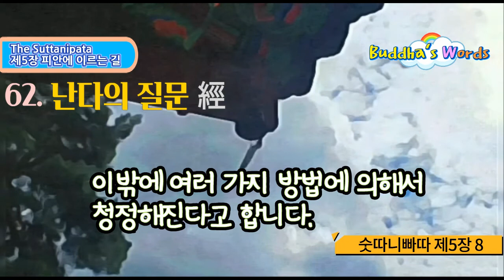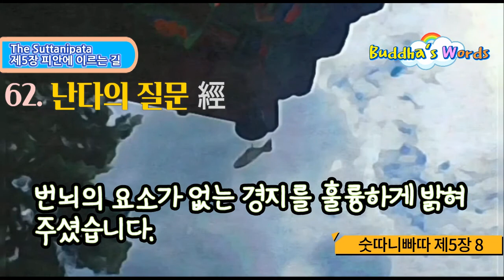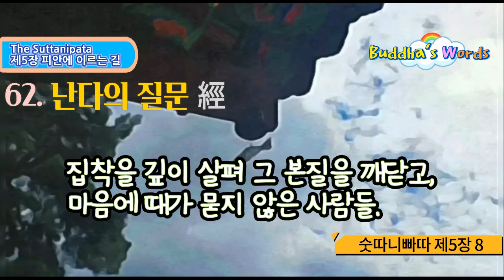62. 난다 經 [숫따니빠따 제5장中8] 보우스님독송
62. 난다의 질문 經

육십이경72經中 육십이經 [8. 난다의 질문 經 ]

8) 난다의 질문 經/ 366 [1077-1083]

1077

난다가 물었다. "세상에는 여러 성자가 있다고 합니다. 어째서 그렇습니까. 세상 사람들은 지식이 깊은 사람을 성자라고 합니까, 아니면 행적이 뛰어난 사람을 성자라고 합니까?"

1078

스승은 대답하셨다. "난다여, 진리에 도달한 사람은 견해나 학문이나 지식을 가지고 성자라고 하지는 않는다. 번뇌를 깨드려 고뇌가 없고 욕망이 없이 행동하는 사람들. 그들이야말로 성자라고 나는 말한다."

1079

난다가 물었다. "대개 사문이나 바라문들은 견해나 학문에 의해서 청정해질 수 있다고 합니다. 계율이나 도덕에 의해서도 청정해질 수 있다고 합니다. 이밖에 여러 가지 방법에 의해서 청정해질 수 있다고 말합니다. 스승이시여, 그들은 이런것을 가지고 스스로 절제하고 있지만, 과연 생과 늙음을 초월한 것입니까?" 존경하는 스승이시여, 당신께 묻사오니 그것을 제게 가르쳐 주십시오."

1080

스승은 대답하셨다. "난다여, 대개 사문이나 바라문들은 견해에 의해 청정해지고, 계승된 학문에 의해서도 청정해진다고 말한다. 그러고 계율이나 도덕에 의해서도 청정해진다고 한다. 이밖에 여러 가지 방법에 의해서 청정해진다고 한다. 그러나 그들이 그러한 것을 가지고 절제한다 할지라도, 생과 늙음을 초월한 것은 아니라고 나는 말한다."

1081

난다가 물었다. "대개 사문이나 바라문들은 견해나 학문에 의해서, 또는 계율이나 도덕에 의해서 청정해진다고 합니다. 이밖에 여러 가지 방법에 의해서 청정해진다고 합니다. 성인이시여, 만일 당신께서 '그들은 아직도 번뇌의 흐름을 건너지 못했다'고 하신다면, 신과 인간의 세계에서 생과 늙음을 초월한 사람은 누구입니까? 스승이시여, 당신께 묻사오니 그것을 제게 말씀해 주십시오."

1082

스승은 대답하셨다. "난다여, 나는 모든 사문이나 바라문들이 생과 늙음에 갇혀 있다고 말하지는 않는다.

이 세상에서 견해나 학문, 사색이나 계율, 혹은 도덕을 다 버리고, 또 여러 가지 방법을 다 버리고, 집착을 깊이 살펴 그 본질을 깨닫고, 마음에 때가 묻지 않은 사람들. 그들이야말로 참으로 '번뇌의 흐름을 건넌 사람들'이라고 나는 말한다."

1083

"위대한 현자의 말씀을 듣고 저는 한없이 기쁩니다. 고따마시여, 번뇌의 요소가 없는 경지를 훌륭하게 밝혀 주셨습니다. 이 세상에서 견해, 학문, 사색, 계율, 도덕을 모두 버리고, 또 여러 가지 방법을 다 버리고, 집착을 깊이 살펴 그 본질을 깨닫고, 마음에 때가 묻지 않은 사람들. 그들이야말로 참으로 '번뇌의 흐름을 건넌 사람들'이라고 저도 생각합니다."